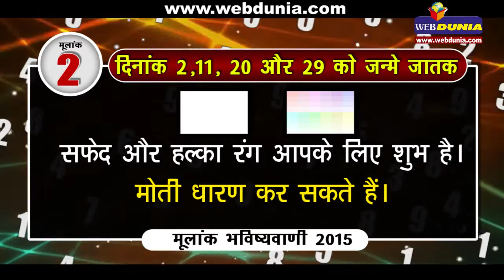मूलांक 2 के जातक जानिए अपना भविष्यफल